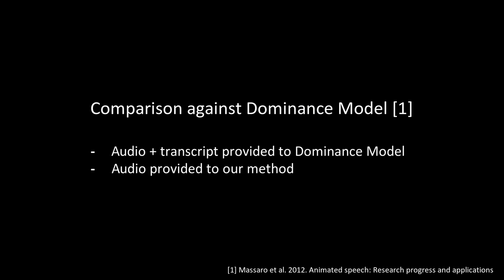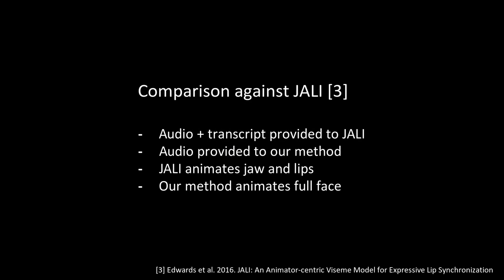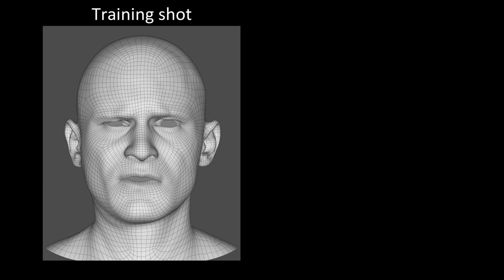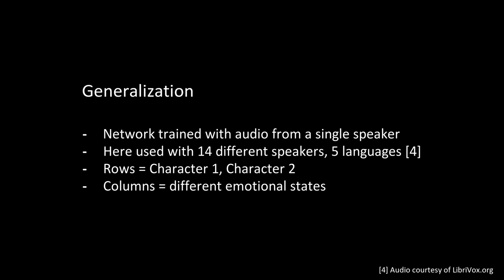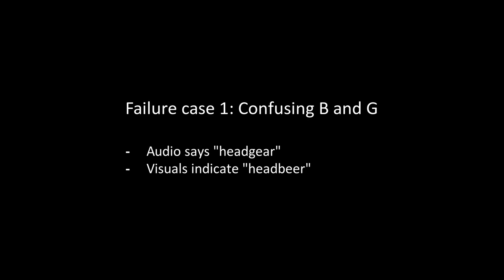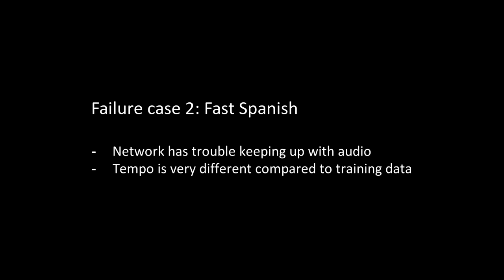Audio-Driven Facial Animation by Joint End-to-End Learning of Pose and Emotion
ACM Transactions on Graphics (Proc. SIGGRAPH 2017)

Tero Karras (NVIDIA)
Timo Aila (NVIDIA)
Samuli Laine (NVIDIA)
Antti Herva (Remedy Entertainment)
Jaakko Lehtinen (NVIDIA and Aalto University)

We present a machine learning technique for driving 3D facial animation by audio input in real time and with low latency. Our deep neural network learns a mapping from input waveforms to the 3D vertex coordinates of a face model, and simultaneously discovers a compact, latent code that disambiguates the variations in facial expression that cannot be explained by the audio alone. During inference, the latent code can be used as an intuitive control for the emotional state of the face puppet.

We train our network with 3-5 minutes of high-quality animation data obtained using traditional, vision-based performance capture methods. Even though our primary goal is to model the speaking style of a single actor, our model yields reasonable results even when driven with audio from other speakers with different gender, accent, or language, as we demonstrate with a user study. The results are applicable to in-game dialogue, low-cost localization, virtual reality avatars, and telepresence.